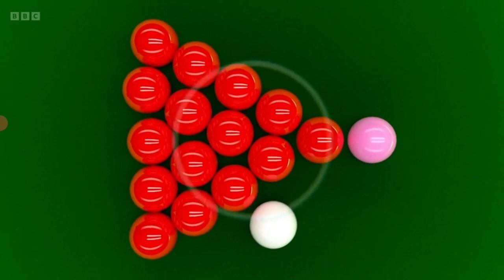KBV-504 Tony Drago Wins his first round match & goes through to the quarter finals.